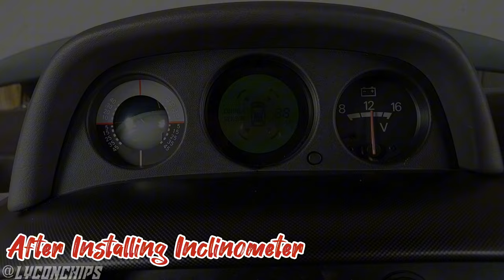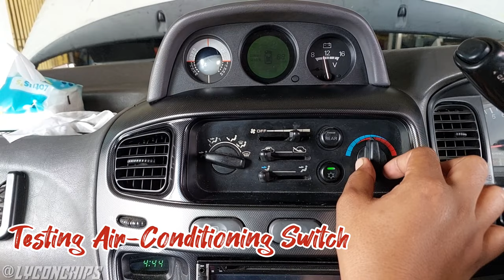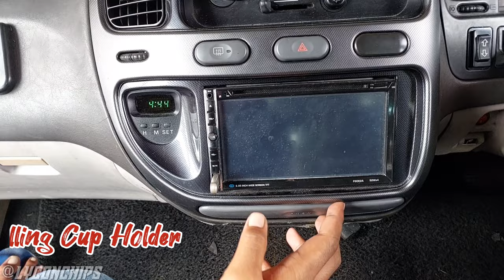Center Dash Instrument Panel Inclinometer Mitsubishi Delica SpaceGear L400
Mitsubishi Delica SpaceGear L400
Year 1995
2000cc Petrol
Automatic Transmission
High roof
Crystal Lite Roof

Center Dash Instrument Panel Inclinometer